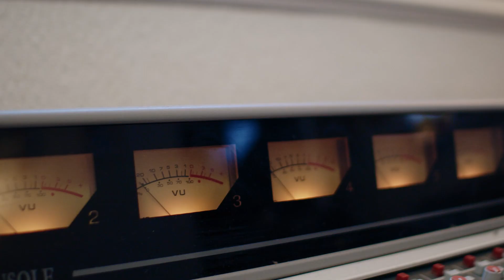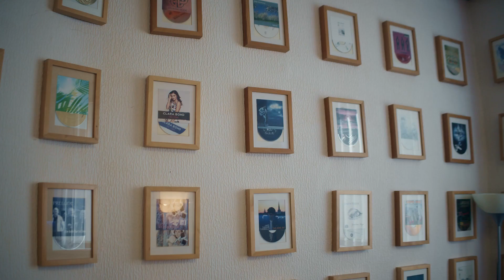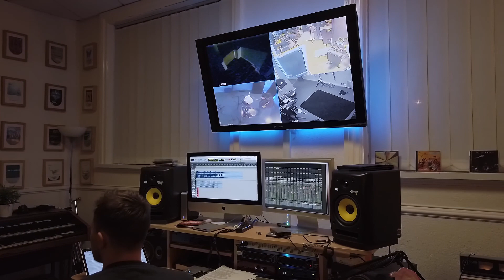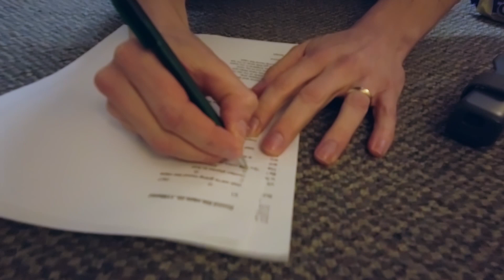How we record an album | Between The Songs feat. Principal Sounds and Broadwater Studios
Cures What Ails Ya available now!
We recorded an album just before the lockdown. Here are the behind the scenes adventures of what/how we did it! Special shoutout for Paul Worthington of Principal Sounds and Broadwater Studios for their amazing work on the album.